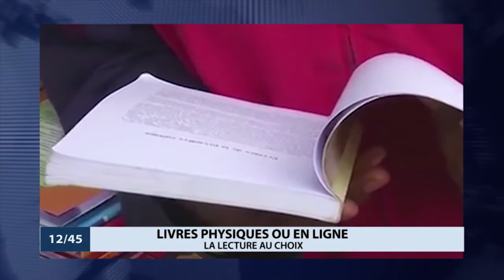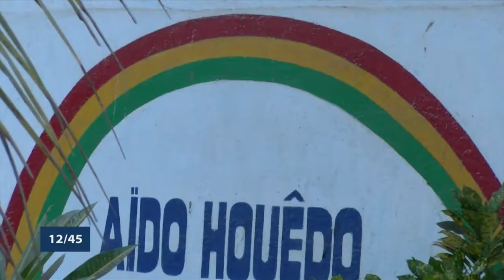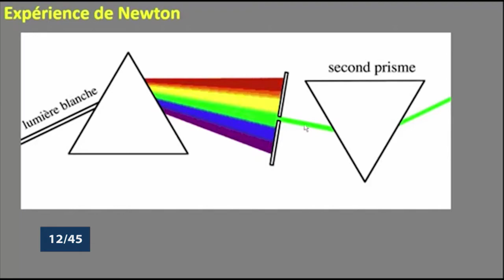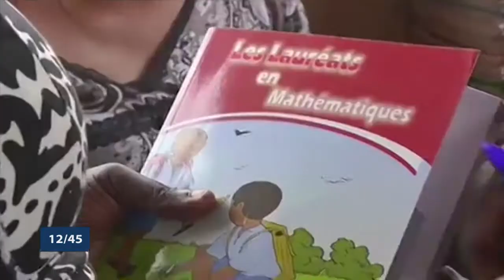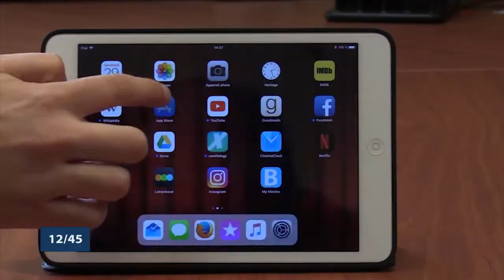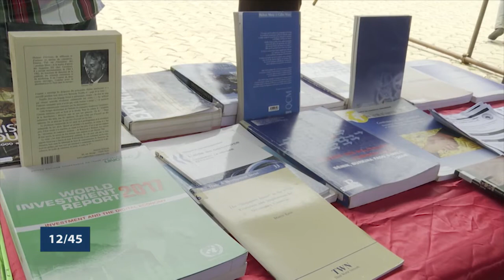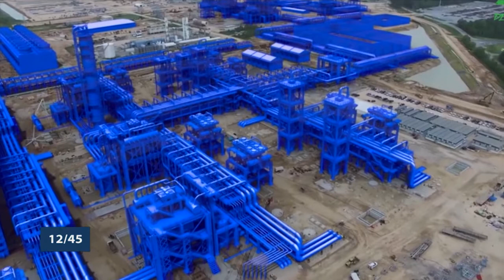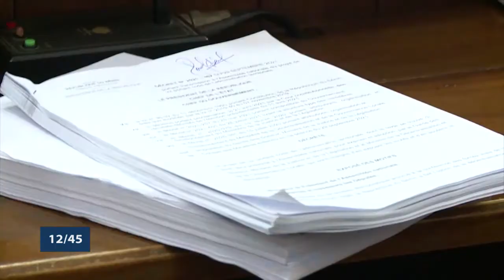Le 12 45 du 13 Janvier 2022 avec Patrick ADJAGBODJOU